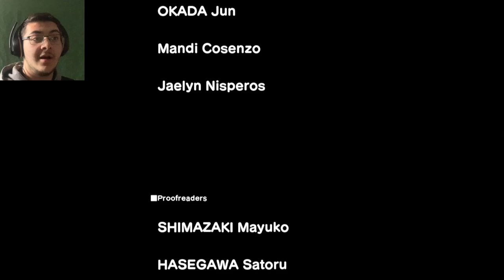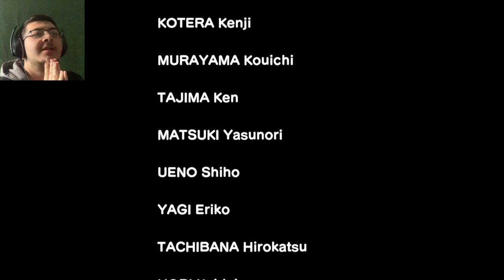Goodbye Tokyo...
Hello dear gamers, Yorkfield here! This time we are back for the final episode of Tokyo School Life! This time I've laughed so many times, until we went to school for our last day before summer break. Once the summer break was over, I left Japan... Is this the end of my journey in Tokyo? Watch until the end to find out! Enjoy!

Hardware/Software I use for my videos :
128 GB iPhone 7
64 GB iPhone XR

Main PC (Kitsune) specs :
32 GB DDR4 RAM 3200 MHz

Main Laptop (Yoshimura) specs :
16 GB DDR5 RAM 5200 MHz

Shizuku PC specs :
4 GB DDR2 RAM
Windows XP x64 Edition
DVD-RW drive